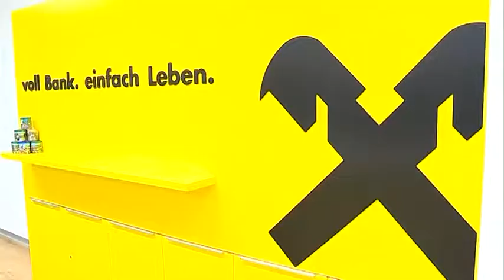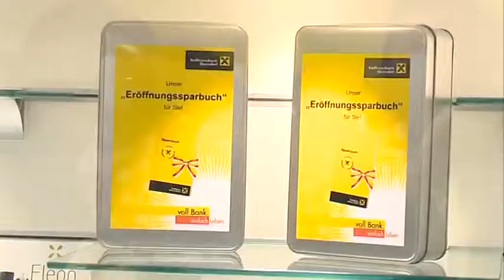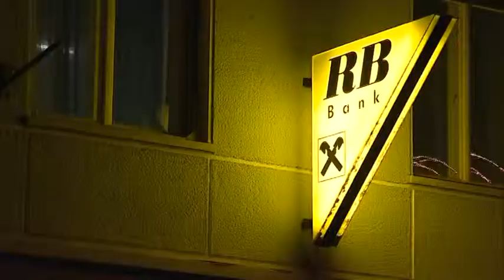Eröffnung Treff.Bank Bad Eisenkappel